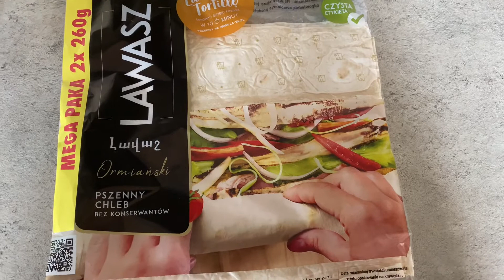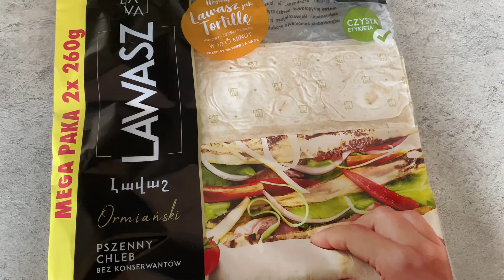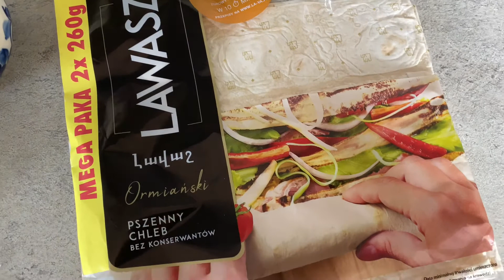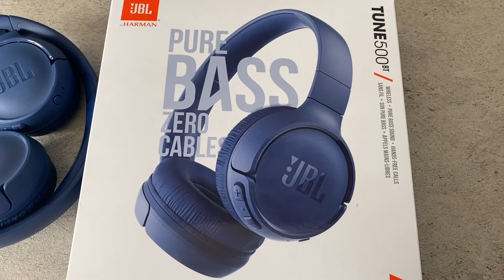POMOC / ZBIÓRKA DLA MARCINA / NOWE GADŻETY CHŁOPAKÓW / VLOG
LINK DO ZBIÓRKI MARCINA NA STEROWNIK DO WÓZKA ELEKTRYCZNEGO.🤗🤗